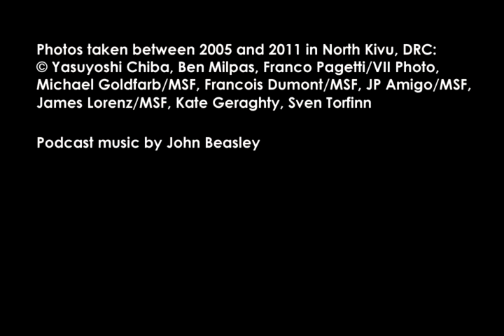MSF Frontline Reports podcast, Ep 103: The Struggle For Basic Medical Care in North Kivu, DRC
Paul Brockmann worked as the project coordinator for a year in the Doctors Without Borders primary health care program in and around the village of Mweso, in North Kivu Province. People living in this area of eastern Democratic Republic of Congo have to contend with ongoing insecurity and outbreaks of violence that push them out of their homes. They suffer from preventable diseases like cholera, measles, and malaria, and are often unable to access medical care. Which is why MSF has been working there for 30 years. Here Brockmann describes what he saw during his time in North Kivu.

MSF, or Doctors Without Borders, is an independent medical humanitarian aid organization that delivers emergency assistance to people affected by wars, epidemics, and natural or man-made disasters in 70 countries around the world.